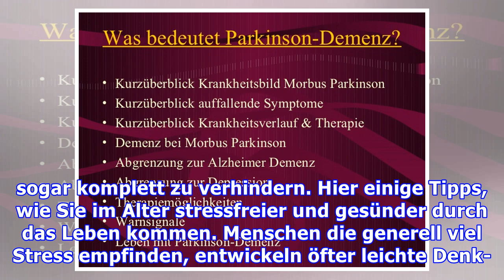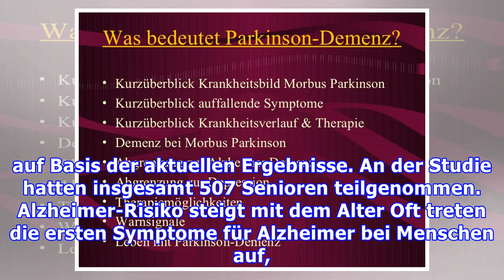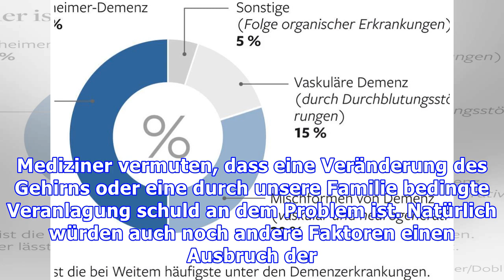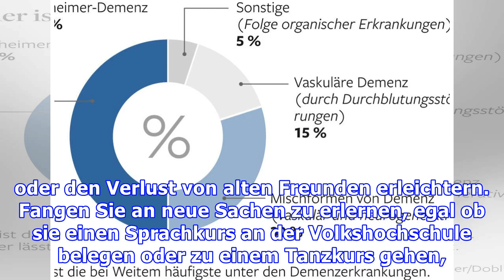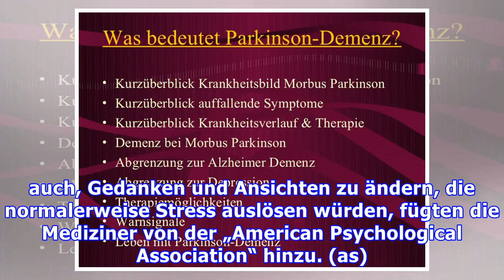Studie: Ständiger Stress kann Auslöser von Alzheimer sein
Kognitiven Beeinträchtigung im Alter hängen oft mit Stress zusammen Häufig ist Stress mit der Entwicklung von milden kognitiven Beeinträchtigung verbunden. Diese erhöhen wiederum die Wahrscheinlichkeit, im späteren Leben Alzheimer zu entwickeln. Ein Forscherteam um Mindy J. Katz vom Albert Einstein College of Medicine stellte nun fest, dass Stress-Management helfen kann, die neurodegenerative Erkr...